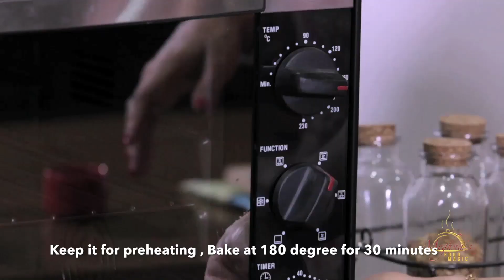Stuffed Bread Recipe | Stuffed Bread Roll | Veg Buns | Meghna’s Food Magic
Kids usually shy away from vegetables, and we have to constantly invent ways to stuff vegetables to our kids... This Bread Surprise is one of the perfect options, when they'll taste, they won't be able to stop, and so would the parents. Enjoy this Stuffed Bread - Bread Surprise. 💋💋💋Love M.

Ingredients to make stuffing inside Bread Surprise:
3 cloves Garlic
1 small Onion
2 tbs pre-boiled Corn
2 tbs Paneer cubes (cottage cheese)
2 tbs Cheese cubes
2 tbs of each coloured Bell Peppers - Red, Green, Yellow
1 tsp Herbs (You may use Paneer Tikka masala or Garam Masala)
1/2 tsp salt (use less salt as Cheese will bring additional saltiness)
Olive Oil
Mayonnaise & Fresh coriander for Platting.

How to make the stuffing:
Heat the pan. Take Olive Oil -just 1 tbs - in a pan.
Add garlic and sauce only till it becomes soft. Don't overcook like Indian cooking.
Add Onion, sauce it lightly to make it tender, later on it will be baked.
Add pre-boiled corn.
Add salt, watch it as later on we will add cheese.
Add paneer (cottage cheese)
Add colour bell peppers (you can use your choice of vegetables)
Add chilly flakes & mixed herbs. (you can use Indian masala too)
Add cheese.
Switch off the gas. Keep it aside to cool down. Make sure cheese is melted a little.

Ingredients to make Multi Purpose Bread dough:
2 tbs sugar
2 tsp dry yeast
1/2 lukewarm water
2.1/2 Maida
some salt
1/4 cup olive oil
Water

Take sugar, dry yeast into lukewarm water. And
keep it aside in a warm place. once you see bubbles coming, it means yeast is activated.

Take Maida, add salt and 1/4th cup olive oil. and mix it.
Stir yeast and add to the mix.
Mix it well with hands. Make soft dough.
Keep adding little water when needed.
Add a little oil so that it doesn't get stuck on my hands.
We want to release glutten so mash it for some time.
Once dough comes clean off the edges, it's ready.
Cover it with a plastic wrap & keep aside for 4 hours.

(for recipe video, please check Calzone on my channel where the recipe of multi purpose dough is provided - Recipe

How to create Bread Surprise-
Put some oil in your hand so that dough doesn't get stuck.
Flatten the dough in hand and add stuffing in the centre, take generous quantity.
Bread dough can be stretched. so take more filling.
Close the opening from all side & keep the same upside down on a greased tray.
Leave it aside for 10 minutes.
Drizzle some oil on top it will ensure bread doesn't get die.
(You can use milk too as an option)
Sprinkle Cous Cous on top.
Preheat the oven at 180 degree.
Always keep the stuffed bread in the middle wreck in the oven.
Do the platting with mayonnaise & coriander leaves (optional).

Bon Appetite ! Meghna's Food Magic -

00:00 - Making Stuffed Bread
00:42 - Preparing the Stuffing
01:30 - Adding Vegetables
02:05 - Adding Paneer
02:47 - Adding Cheese Cubes
03:25 - Making Bread
04:04 - Filling Stuffing In Bread
04:40 - Resting the Stuffed Bread
04:57 - Meghna's Trick
05:34 - Pre-Heating Oven
05:47 - Baking
06:22 - Plating